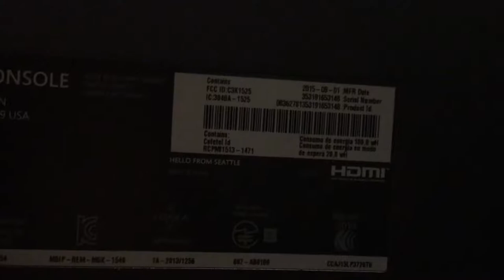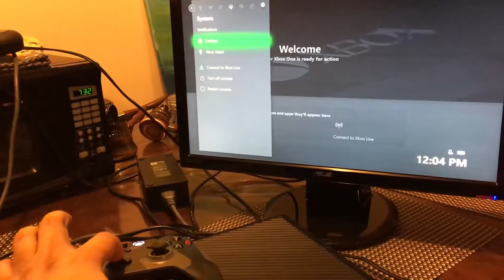Xbox one and Asus monitor in the Craigslist ad (buffalo)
To show there's no trickery, this is the same console and monitor advertised in the Craigslist ad.